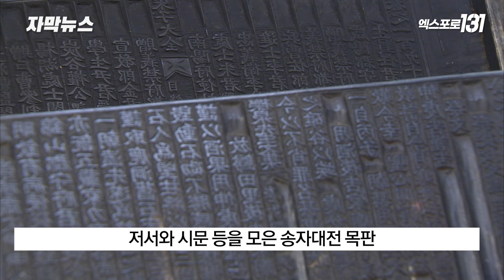환수 과정도 기억되길..문화재 환수 인생 건 교포2세 | 자막뉴스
해외교포 2세 연구원이
외교적인 문제로 정부가
적극적으로 나서기 힘든 문화재들을
환수하는데 앞장서 화제가 되고 있습니다.